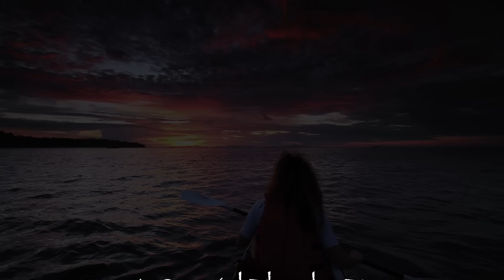Thailand Adventure 2011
Thailand-Kayaking, Diving, Zipline & Elephants. Koh Phi Phi, Similan Islands, Chiang Mai.